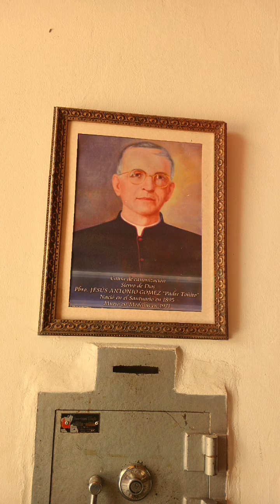Iglesia Virgen de Chiquinquirá en el Santuario Antioquia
Parroquia Sagrado Corazón  en Marinilla (Ant)